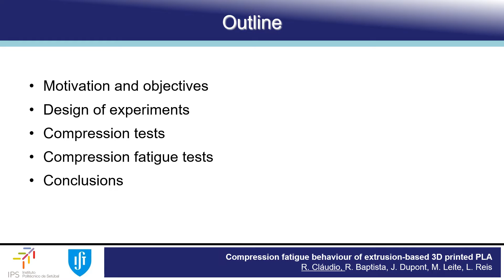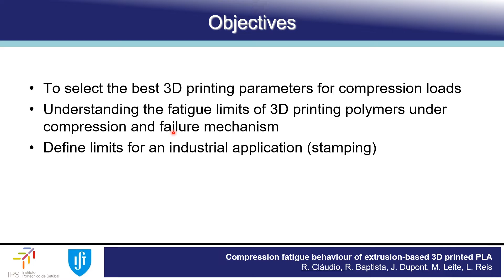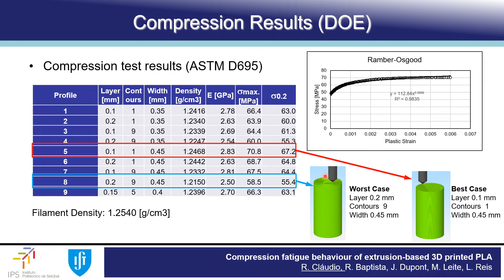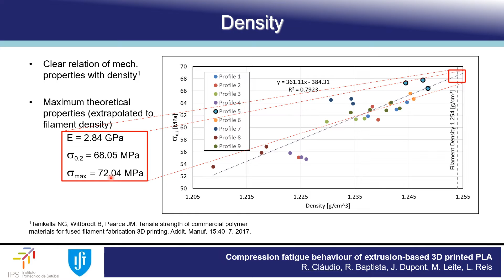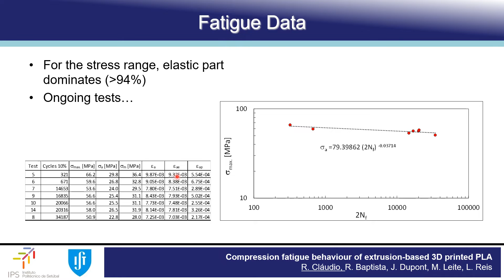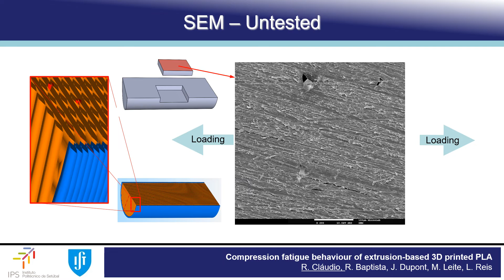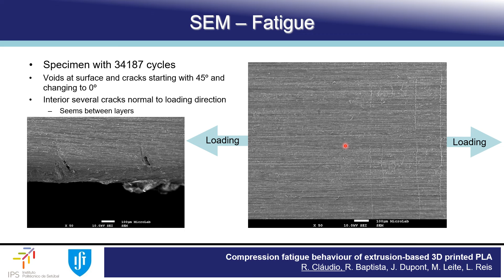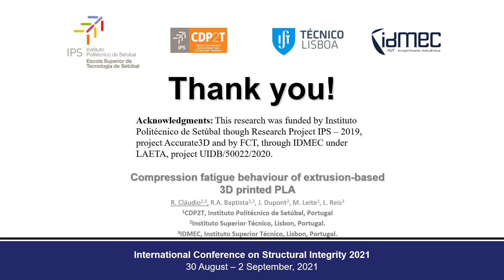143 - Compression fatigue behaviour of extrusion based 3D printed PLA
Compression fatigue behaviour of extrusion-based 3D printed PLA
R.A. Cláudio1,3, R.A Baptista1,3, J. Dupont2, M. Leite3, L. Reis3
1CDP2T, Instituto Politécnico de Setúbal, Portugal
2Instituto Superior Técnico, Universidade de Lisboa, Lisboa, Portugal
3IDMEC, Instituto Superior Técnico, Universidade de Lisboa, Lisboa, Portugal